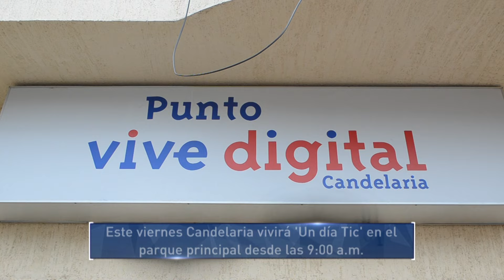Este viernes Candelaria vivirá ‘Un Día Tic’ en el parque principal